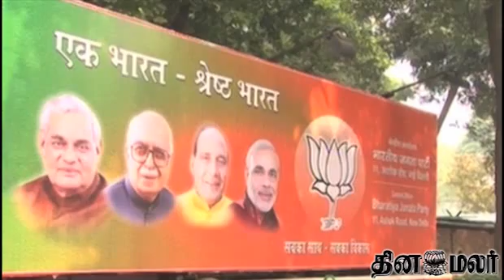PM Modi urges partymen to concentrate on poll-bond states - Dinamalar May 31st News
PM Modi urges partymen to concentrate on poll-bond states - Dinamalar May 31st 2014 Tamil Video News  For more videos